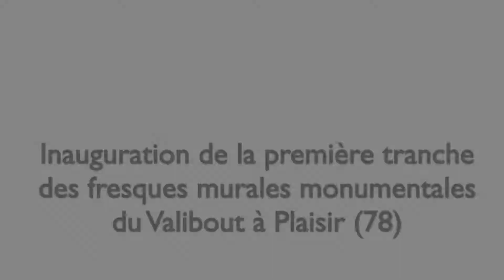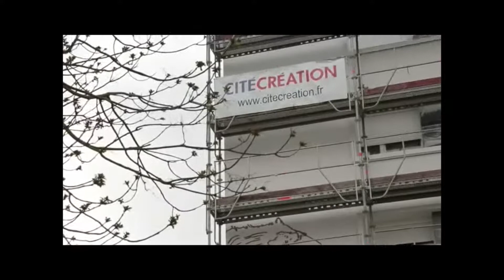Vidéo3 Fresque Valibout Plaisir 2017 10 27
Design mural monumental du Valibout - Ville de Plaisir